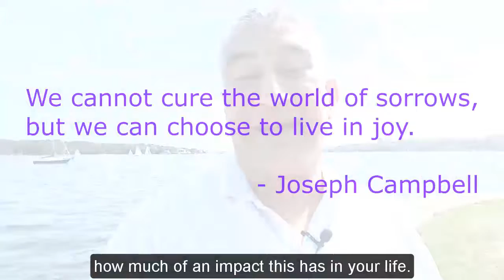What Brings You Joy?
How a $1000 train ride gave me the greatest gift

It’s a bright summer afternoon in 2009 and my six-year-old son and I have just flown to Ottawa for my brother’s wedding.  He’s excited to be the ring bearer and looks amazing in his suit.

It’s a busy time for me right now with work, but we’ve fit it in beautifully.  Fly in on Thursday, prep Friday, wedding Saturday and home Sunday morning so I have Sunday and Monday to finish a report for a client.

As soon as we arrive, we’re in a maelstrom of crazy family stuff.  Lunch with my son, my brother and my father at Montana’s, meeting all the wedding party, picking up last minute things for the wedding and so much more.

My son is really excited that my mum and dad are right next door to us at the hotel.  He adores them, and it takes a while to finally get him to sleep.

At 1am I’m woken by his cries.

He’s in agony – his ears are on fire.

I quickly wake my mum and take him to their room and head out into a city I don’t know in the middle of the night to find children’s Tylenol.

Finally, I find it and get back, and snuggle him for what feels like hours until he finally sleeps, though it’s a restless night for both of us.

You feel so helpless when your child is sick like that.

First thing in the morning we go to a walk-in clinic and they prescribe some antibiotics and give us some basic guidelines.

“And he can’t fly for at least a week.”

Excuse me?

As I’m digesting that, we get the antibiotics and in no time he’s back to himself.

But we can’t fly.

So – options.  Drive the rental home.  With a six-year-old. Right.  I might be home by Tuesday or Wednesday.

Option 2: the train.  Good news is that there is a train from Ottawa to Halifax. While the flight takes 90 minutes, the train takes 24 hours.  Less time than driving at least.

But I’m not travelling with my son for 24 hours in a train seat.  And when you’re booking that far in advance, there aren’t many discounts.

Cost for a cabin from Ottawa to Halifax: $1000.  Plus losing our return airfare.

And we’d leave Sunday afternoon and arrive in Halifax late afternoon Monday.

Sunday and Monday were going to be my work days.

So again, I have a choice.  Do I go, and ignore my son for the trip, or do I resign myself to the fact that I’m not getting work done, and this is an unplanned adventure for the two of us?

All the while this is percolating through my head we’re going through the wedding and everything around that (and the ring bearer was amazing – I’m not biased at all).

In the end I know the train is our best way back, and I’m not going to ignore him to do work all the way home, so I book the cabin.

Sunday morning, we go shopping for supplies – games and books and puzzles and all sorts of things to do.  He’s excited for our adventure and I’m getting there too now that I’ve surrendered my work until Monday.

And it’s the most amazing adventure.  I love discovering the world with him – the busyness of the station, the trips to the dining car, the joy of watching the whole world through the windows, the excitement of pulling our bunks down and chatting way too late in those bunks.

Monday night is a long night, but so worth it.  I’m so grateful I chose joy, and so thankful for the spontaneous adventure the universe gave us.  And I still have the travel version of Trouble we bought for that trip.

When you have no choice, but to do something, even unplanned like this, do you surrender to the joy and the journey, or live in the regret of what you weren’t able to do?